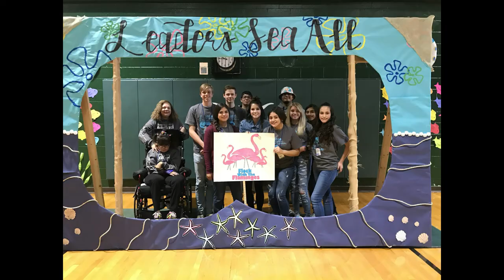Dixie State Ambassador Video